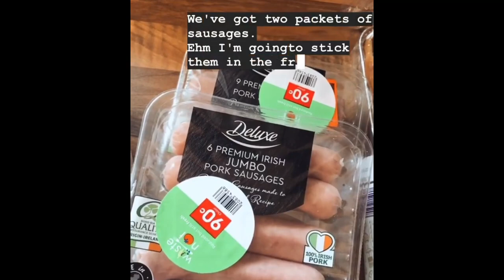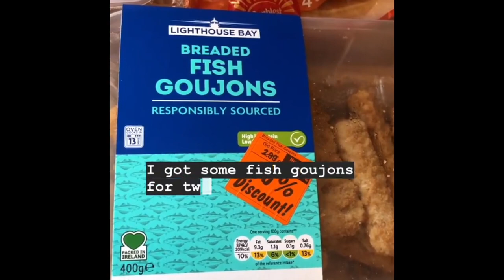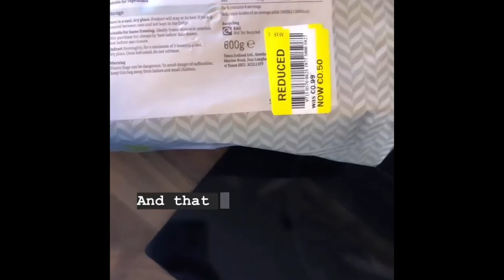SCORING YELLOW STICKER BARGAINS - HOW TO STORE SCORE & MAKE THE MOST OF THIS SECTION IN THE SHOP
Those yellow sticker items can be so hit and miss! How do people find them??!!
Here are my tips and tricks for finding and using reduced sticker items!
If you have some of your own tips that I haven’t mentioned, please let us know below in the comments section… we are a community which loves to help each other get the best deal!🙌
It has been so rewarding watching this channel grow!❤️

HEY GUYS!!

If you would like to say thanks without any pressure, I’d love if you bought me a coffee :)
SAVE SOME €€€:

Cut your phone bill to only €10.99 a month, use my link to get free credit:

Shop the Amazon links to support my journey to financial freedom. They can be purchased through Amazon using the links i have provided. Thanks guys!